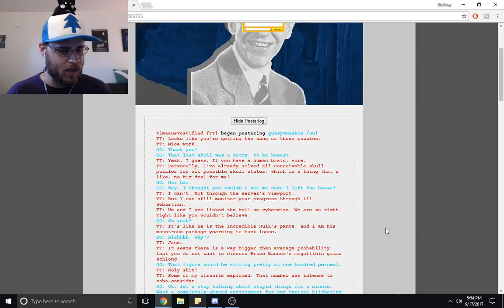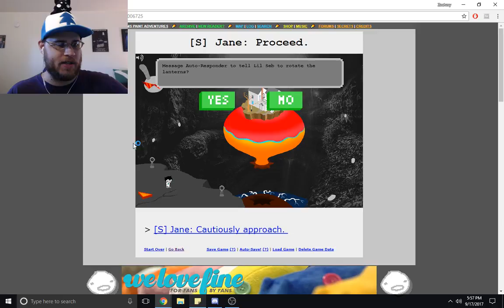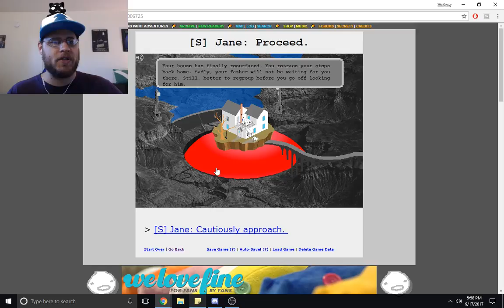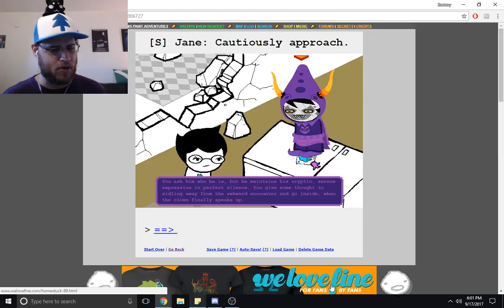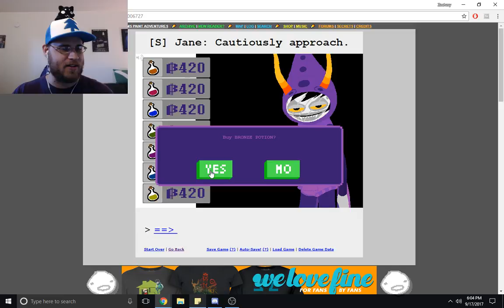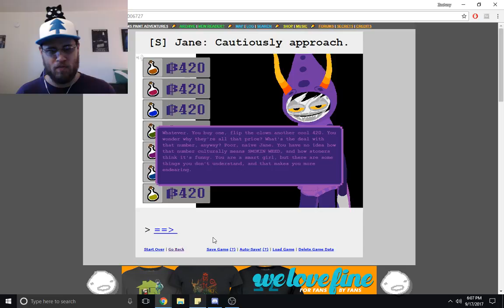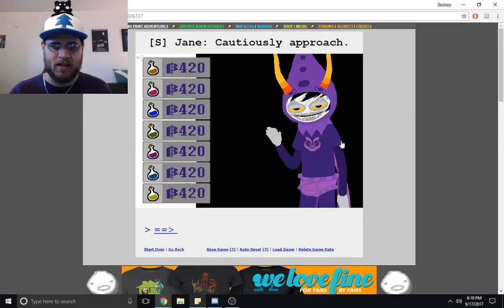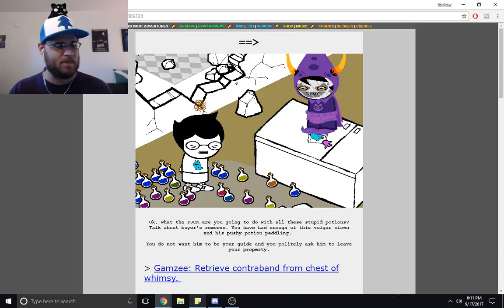Minda Plays Homestuck: Jane Proceed (Cautiously) - THAT'S BLOOD!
Minda plays though a Homestuck walkabout!